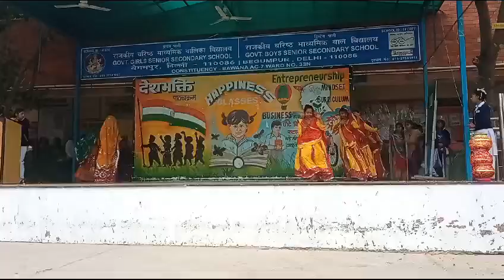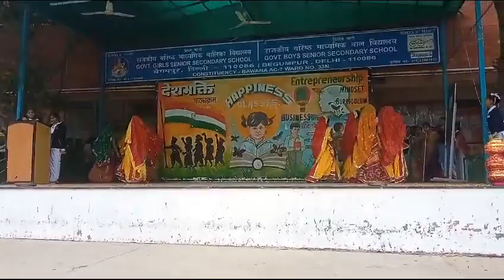annual day celebration 🎉 2023 Rajasthani folk dance 🩰 😍